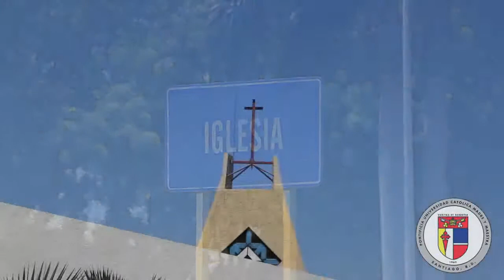Iglesia PUCMM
video sobre la iglesia " NUESTRA SEÑORA DE LA ANUNCIACION" Hecho por: Ana Delis Garcia (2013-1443) , erika Isidor (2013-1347) , Alexandra Barrera (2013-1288) ptof. de Ori101-T-029